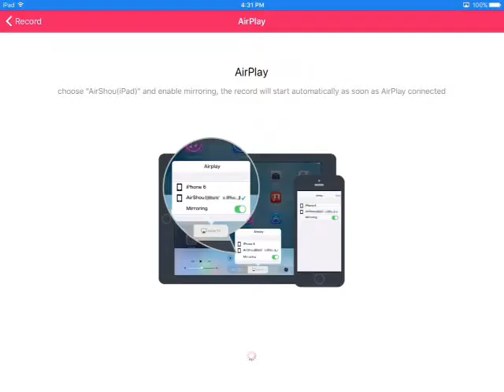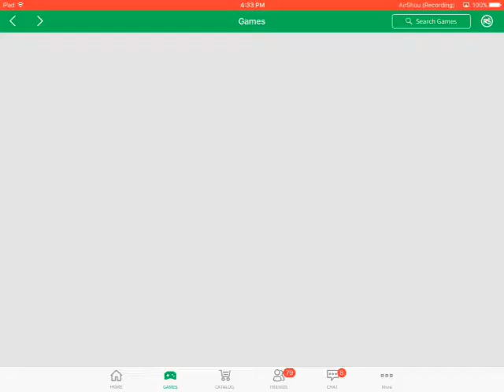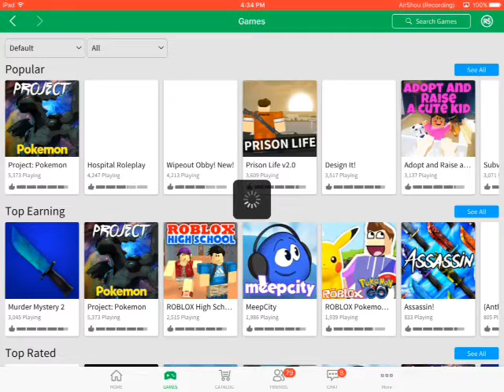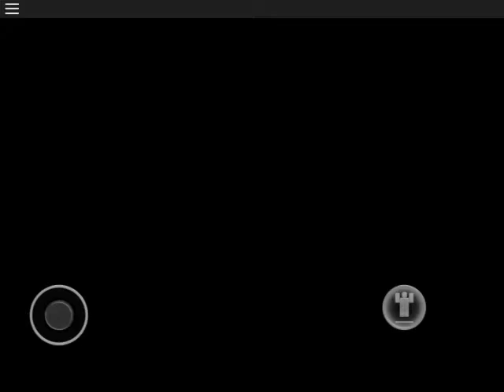Roblox | THE MURDERER FARTED!! [126]